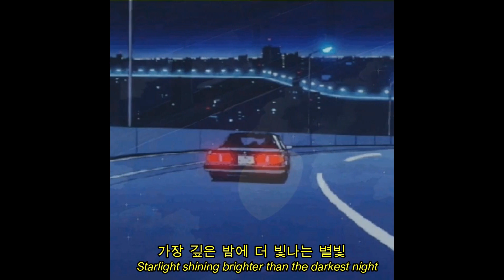⭐Mikrokosmos 90s Edit⭐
I love these old school edits so I decided to make one :)

update: aaaand senpai BigHit noticed me and claimed the video :D hi lads what's up